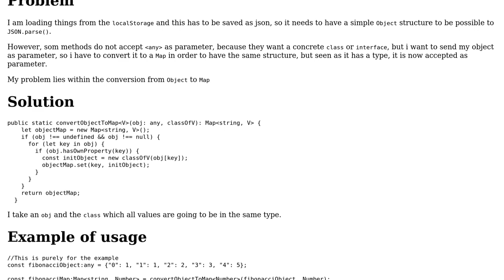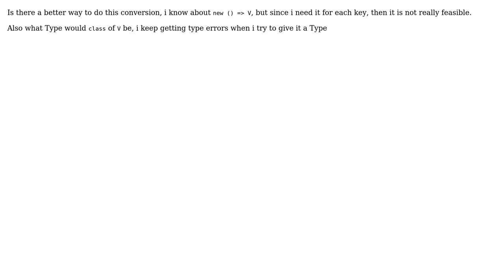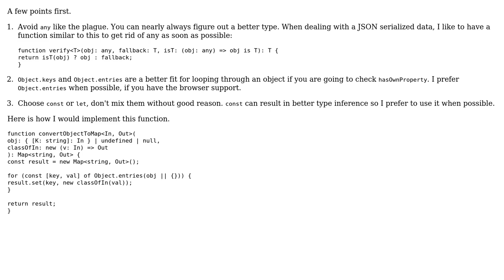Code Review: Converting Object to Map using Generics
With thanks & praise to God, and with thanks to the many people who have made this project possible! You are responsible for your own actions.